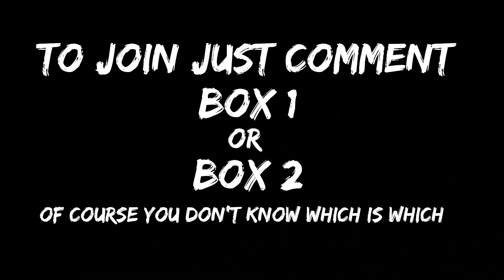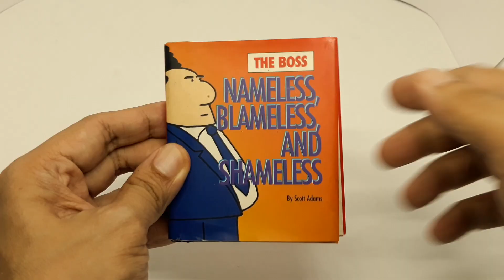400 Subscribers Give Away! Free Shipping!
As promised, as we reach 400, we'll be doing a series of give aways!
Just comment: Box 1 or Box 2
You have up to July 24 to place your comments below.
We'll go live on the raffle date and use a Youtube Comment picker to determine the winners!

Thank you very much for helping us reach 400! We're just starting to scratch the surface on creating vids that we hope you'll like.
If you also leave your facebook or instagram page along with your comment, there will be an extra Funko Pop thrown in, if you win the raffle!

Thank you to Your Comic Shop - for the cool pin, I am wearing in the video...

And please, follow our facebook page!